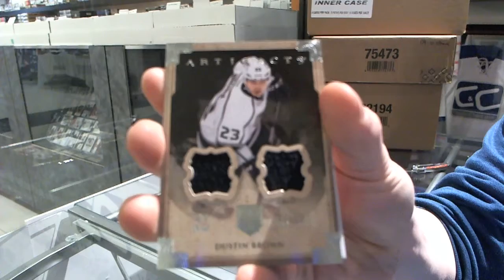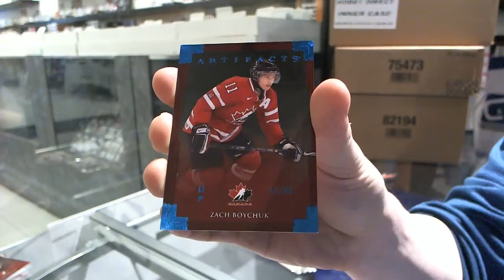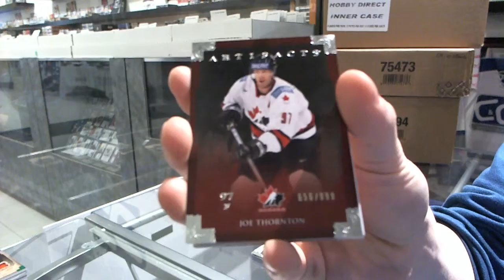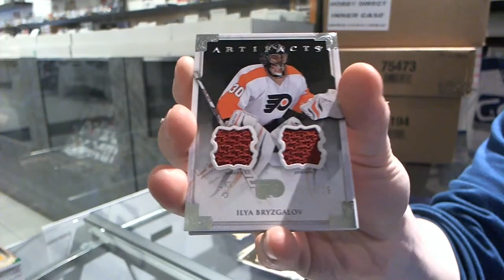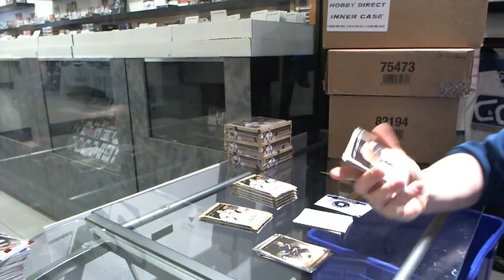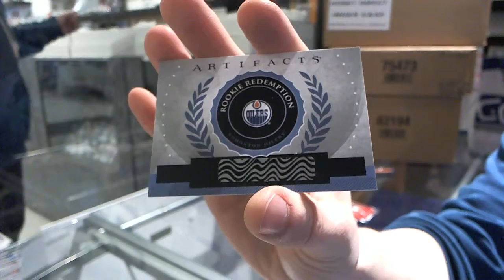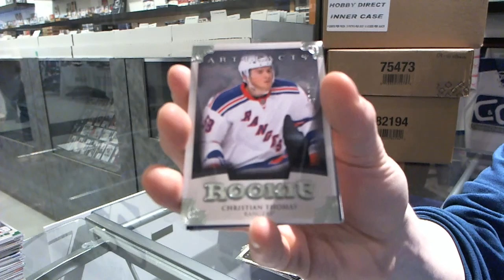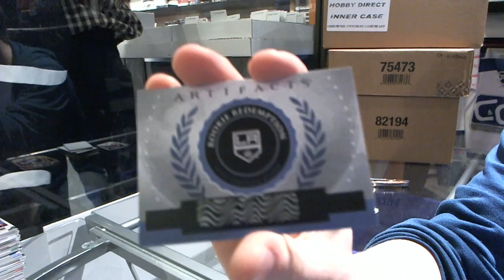13-14 UD Artifacts Hockey Cards 8 Box Break - C&C #4221